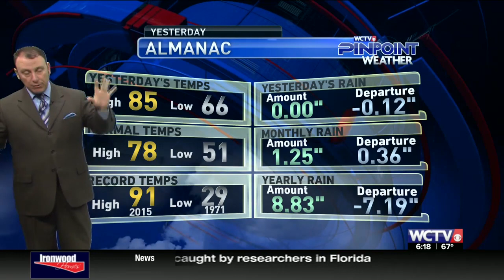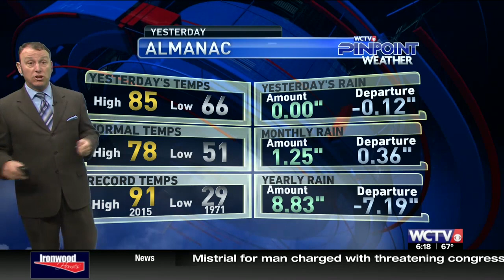Mon 4 8 19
Starting this week WarmAndHumid. and plenty of opportunity for Showers and Storms in the mix later today and into Tuesday.